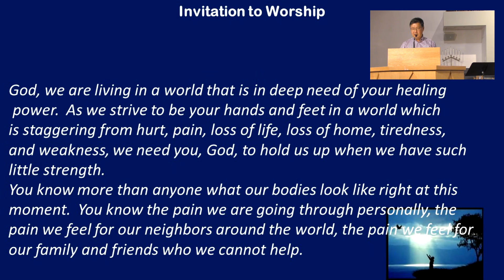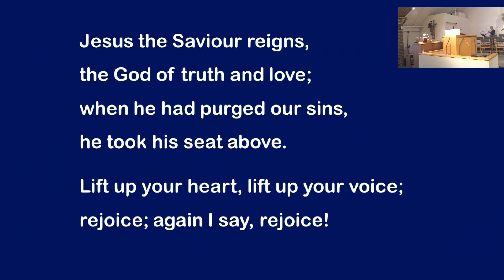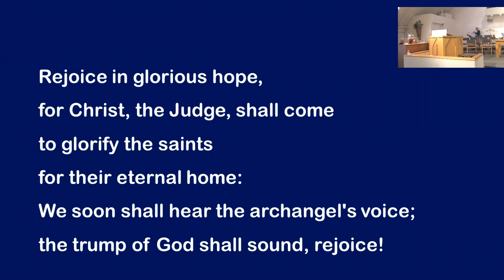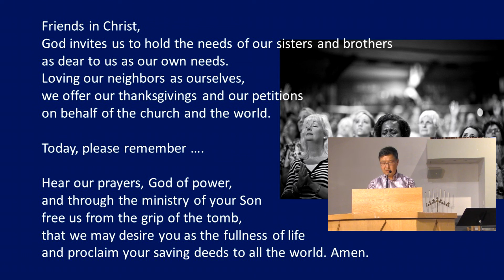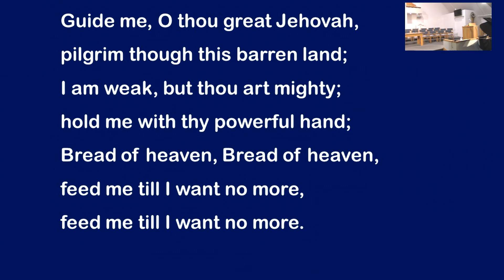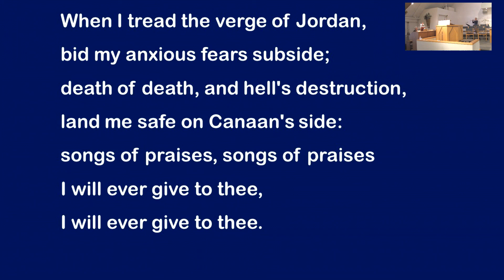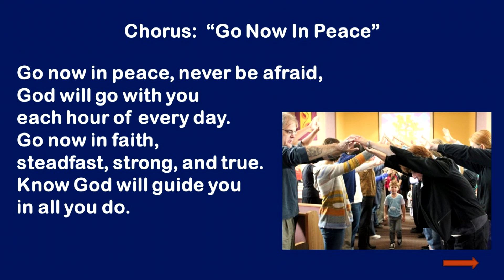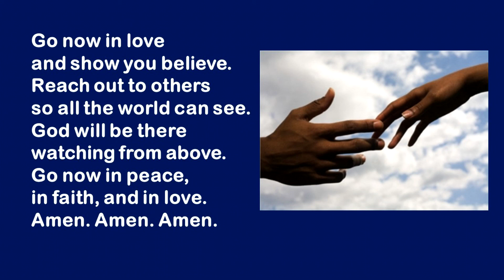Maple Grove United Church Virtual Service September 27 2020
Rejoice, the Lord Is King (Descant) #13329 List
Type: Words and Music; First Line: Rejoice, the Lord is King!
It also contains Public Domain Materials
Guide Me, O Thou Great Jehovah, Voices United 651